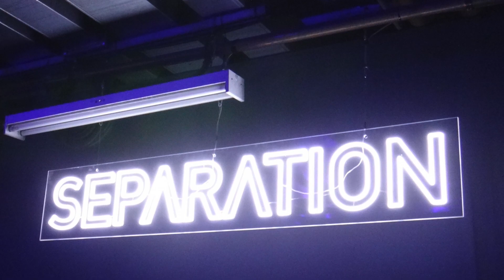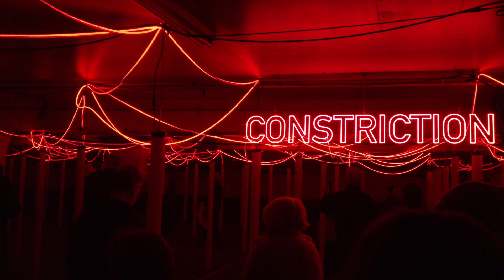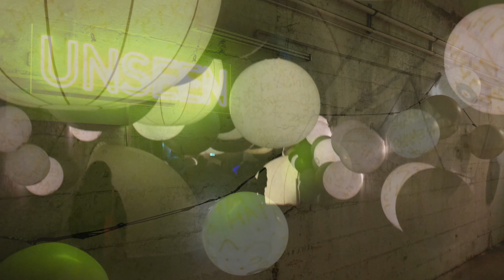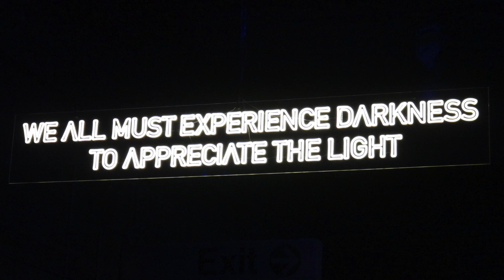Dark Spectrum VIVID 2023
An amazing experience exploring the light & sounds of Sydney's Underground